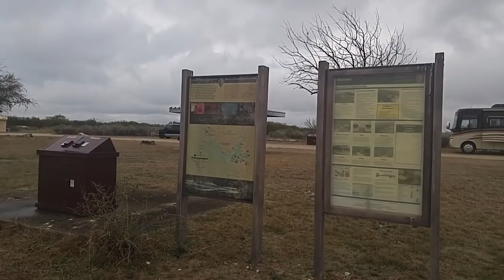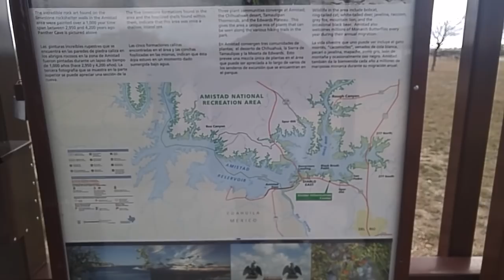CASITA BOOBDOCKING/DRY CAMPING...Lake Amistad!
rusty78609...With solar, and fresh water the Casita ia perfect for BOONDOCKING/DRY CAMPING!!!...         A LINK TO AMAZON PRODUCTS thank you for using the AMAZON LINK!!!